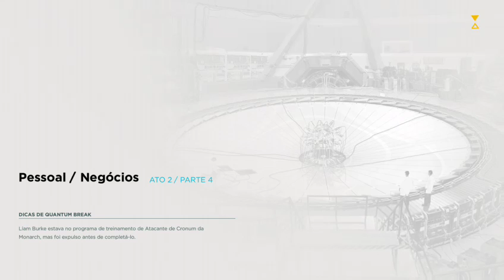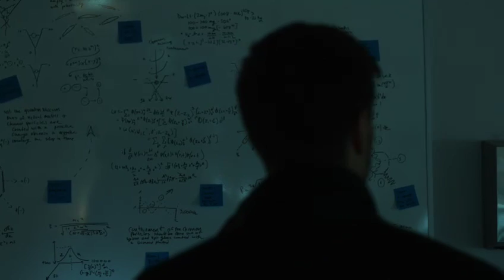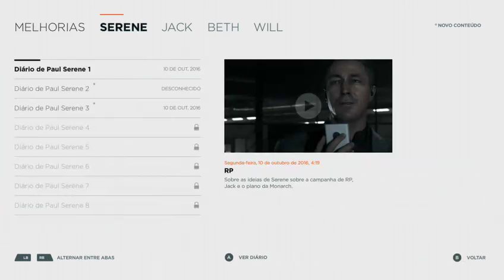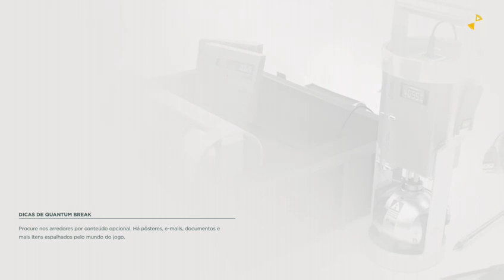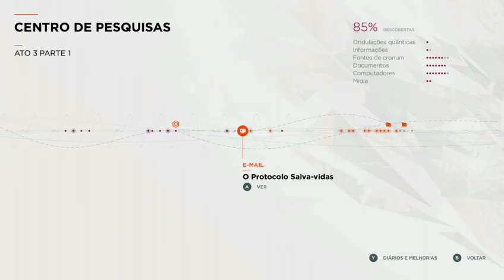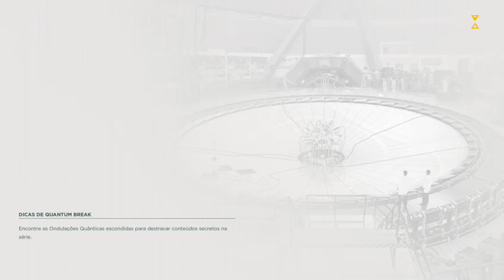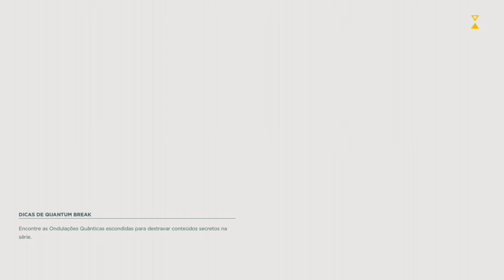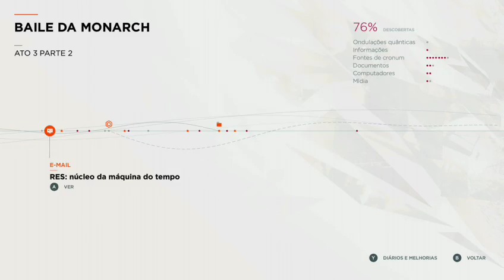Quantum Break - Ato# 03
Gameplay de Quantum Break

Jogo Disponível no Gamepass

A partir das 22:00